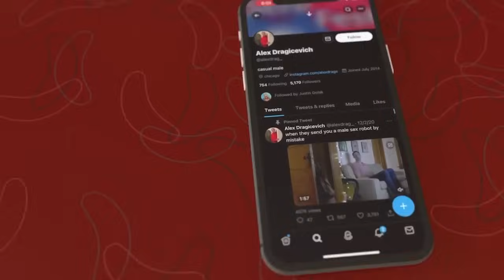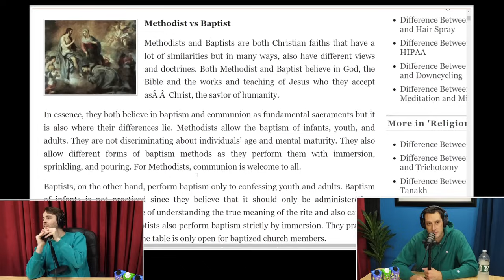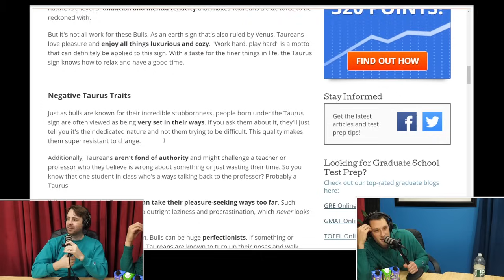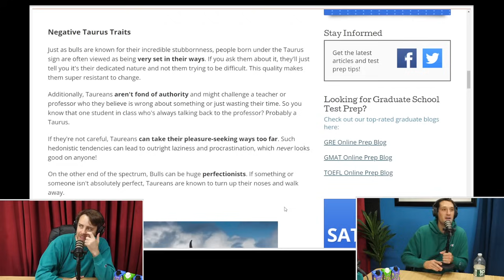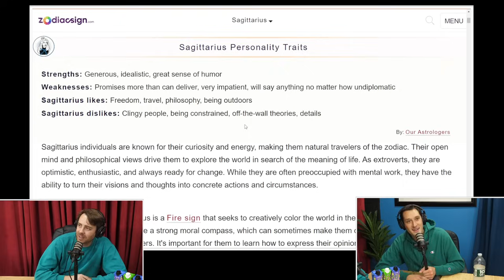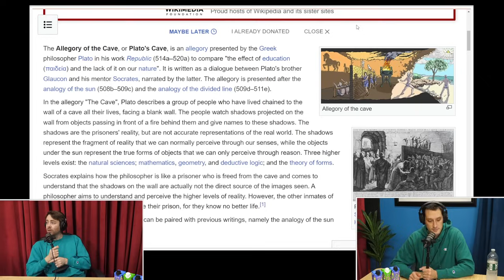The Boys Get Into Astrology - You're An Idiot Podcast #101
This week the boys finally answer the question an entire nation of girls begged for - what is their sign?

Alex gets weirdly into the astrology portion and Geoffrey shows nothing but disdain, which is a good take that will stand the test of time. Also Alex reveals a truly disgusting and vile act he committed during coitus recently.

Geoffrey attempts to explain Plato and completely butchers it, which will give him hives for years to come.

Through it all the boys remain the only funny podcast.

Geoffrey has upcoming shows in Indianapolis, Detroit, NYC, Grand Rapids, Minneapolis, Phoenix, Cleveland, Sacramento, Austin*, Chicago*, Long Island and more - Buy tickets or sign up for his mailing list

Alex will be at these*

I would post Alex's shows but he refuses to get a website.